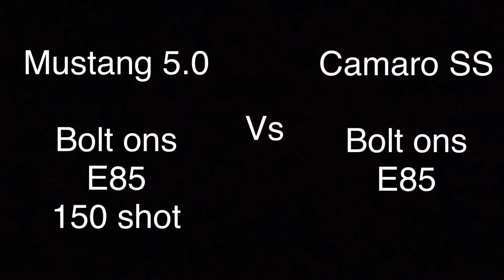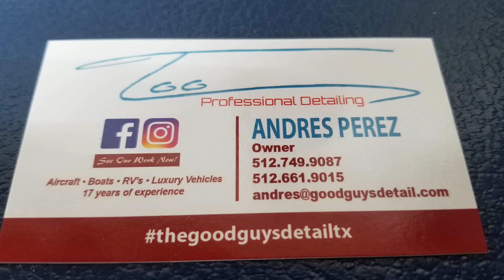NITROUS MUSTANG VS CAMARO SS!!!!